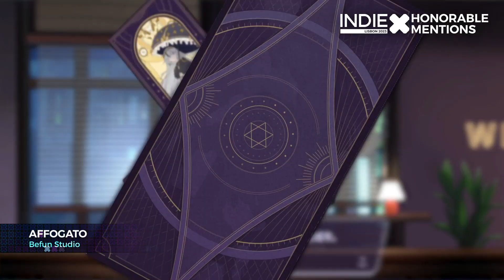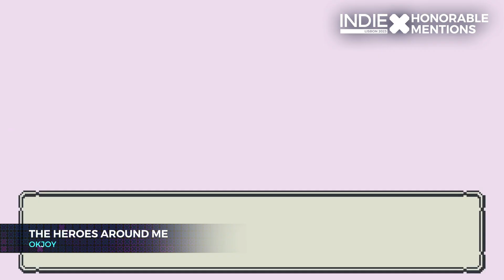Indie X 2023 Honorable Mentions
We had so many quality games that we couldn't select due to logistic limitations that we had to make a reel of games where people can see them, they are:
Game- Friends vs Friends by Brainwash Gang -Website -
Game- We. The Refugees: Ticket to Europe by Act Zero